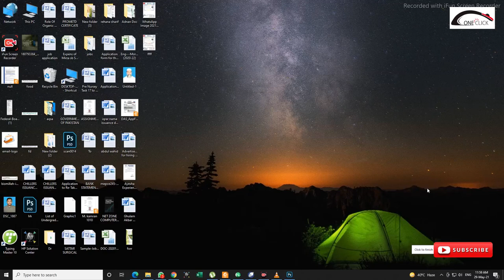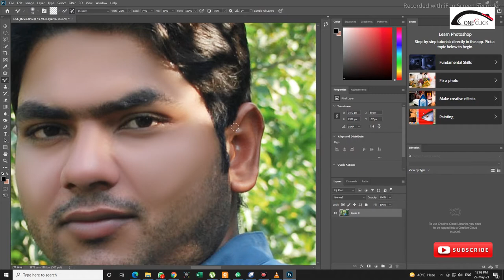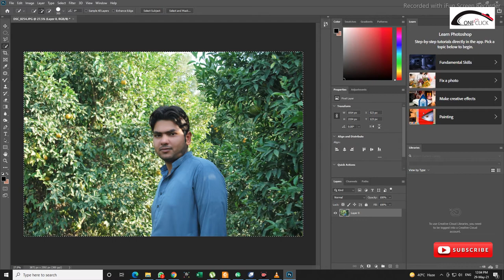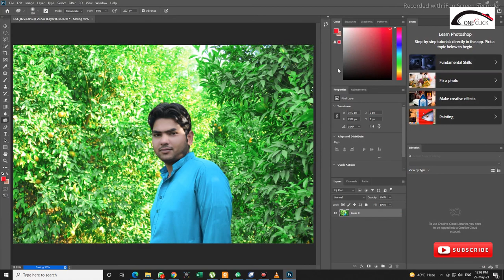Simple Photo Editing | Alan Walker Spectre | Best English Music | oneclick